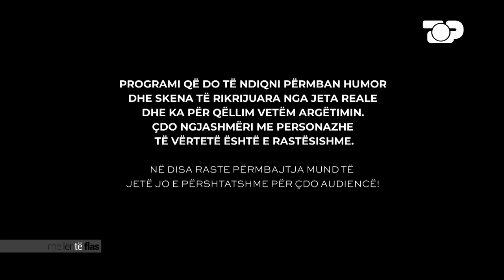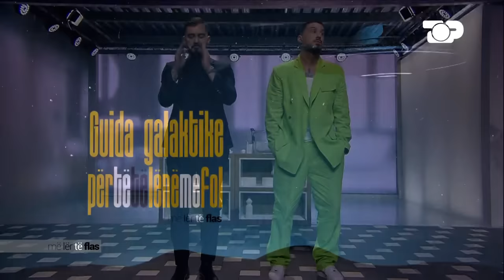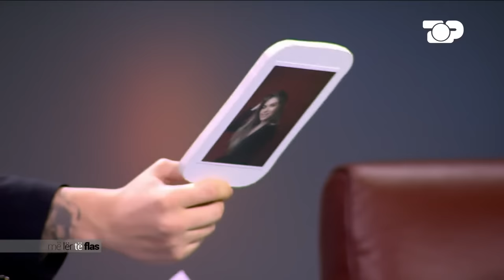Sarah & Dj Pm për herë të parë bashkë! Nora Istrefi hap zemrën, emocionon me rrëfimin–Më lër të flas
"Më liii të flaaass"... epo, tani mund të flasin! Janë vëllezërit më të përfolur të momentit dhe në këtë program planifikojnë të jenë po aq të pacensuruar sa në përditshmëri, prandaj as ne nuk e parashikojmë dot se çfarë do të ndodhë çdo të shtunë mbrëma në "Më liii të flaaass". Me një larmishmëri temash, të ftuar VIP, lojërash dhe performancash në studio, ‘Më lër të flas’ sjell alternativën më të mirë për të kaluar të shtunën mbrëma me të qeshura, energji dhe situata që nuk i keni parë në asnjë program televiziv.